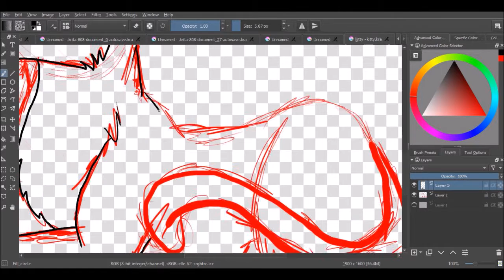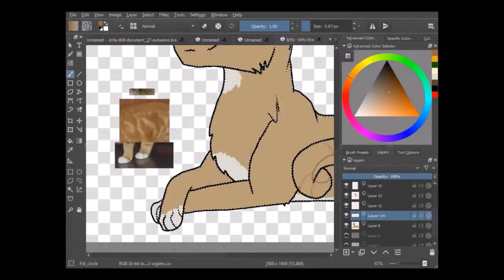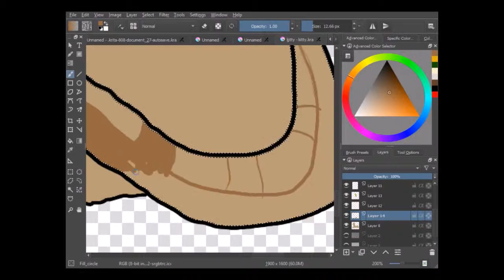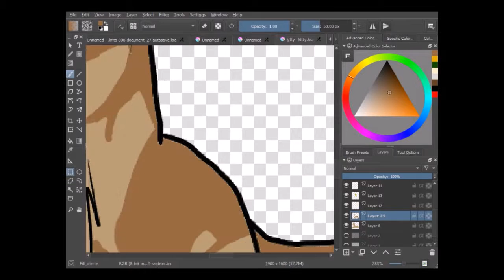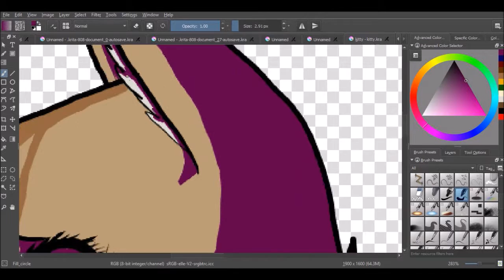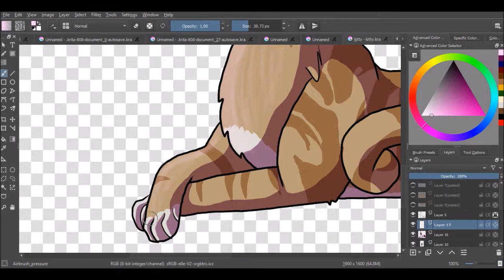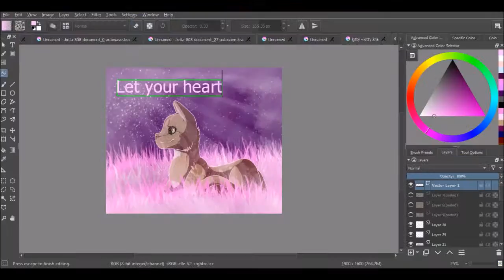Once away, Home they stay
This speedpaint is dedicated to my cat Patches, who, though living a short life, had lots of cuddles and love.